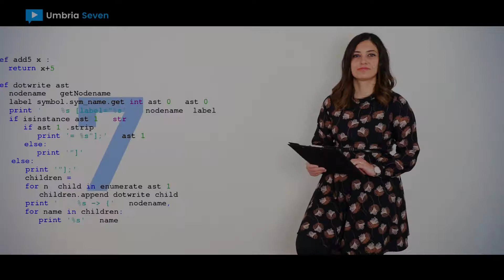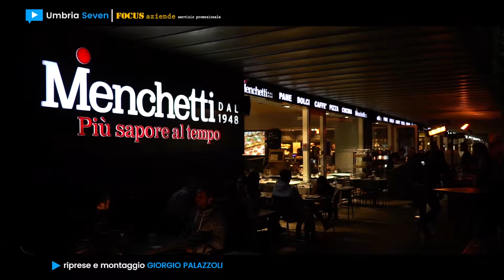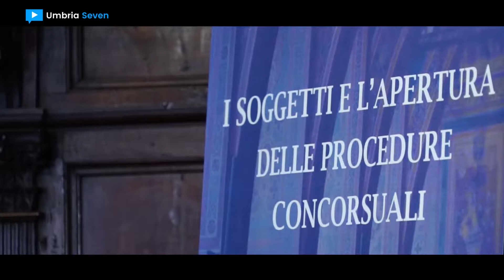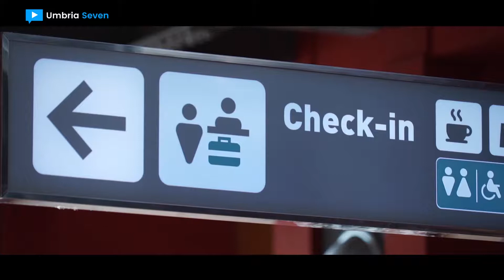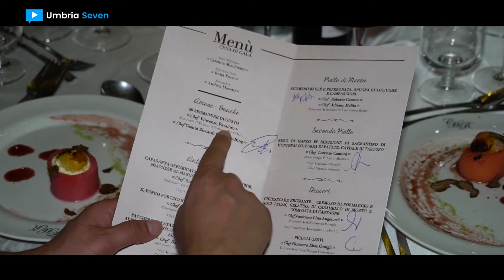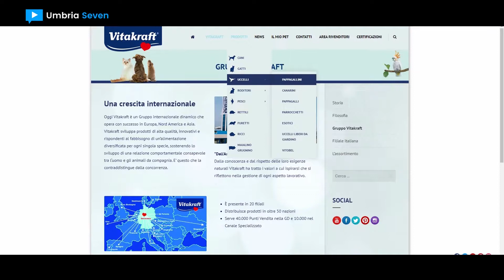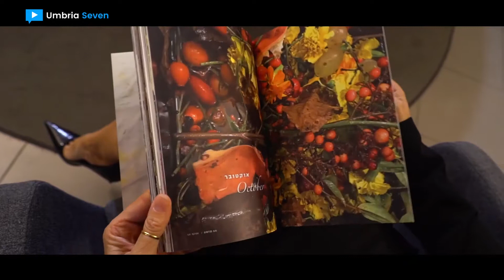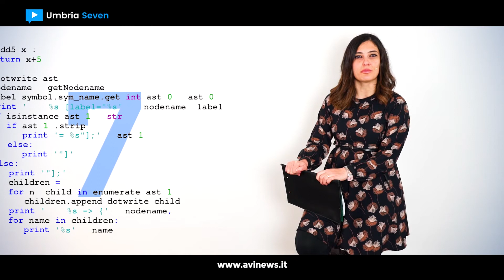[UMBRIA SEVEN] #235 - 6 novembre 2019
1. L’Italia del tartufo – FICO Eataly world 2019

2. A Perugia The 1, la nuova BMW Serie 1 // Anteprima da Menchetti

3. Nuovo Codice Crisi d’impresa // L’Osservatorio a Perugia: “Cambiamenti epocali”

4. Ferrari F8 Spider // Il debutto alla Cdp De Poi di Perugia

5. Aeroporto fermata moda 2019

6. Pietralunga 2019 // Solidarietà alla Mostra mercato del tartufo bianco e della patata

7. Premio internazionale Constantinus Magnus 2019 a Claudio Sciurpa

8. Mon petit village by Grifovet a Umbria Pet 2019

9. Foligno // Serata evento con l’artista e stilista di moda Ilana Efrati

10. Ora a Terni il corso di alta formazione su crisi d’impresa e sovraindebitamento